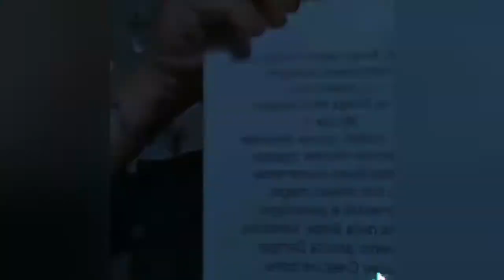I Miei Tiktok - 私のTiktoks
Perché come dico sempre, io gioco anche spesso.
いつも言っているように、私もよく遊ぶからです。

I miei Libri in vendita qui :

Quando c'è la canzone

Voce e Melodia : Elide Mancinelli

声とメロディー：Elide Mancinelli

Testo : Sveva Molinaro
( Estrapolato dal Romanzo di " Y and A " e dal Romanzo " K and R " )
テキスト：Sveva Molinaro
（「YとA」の小説と「KとR」の小説から外挿）